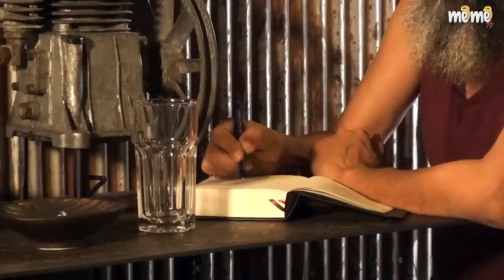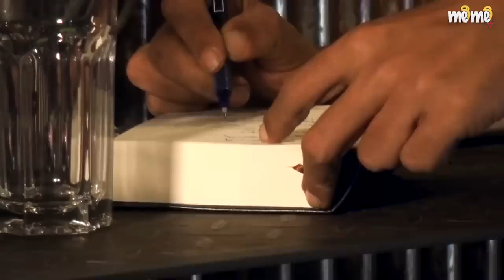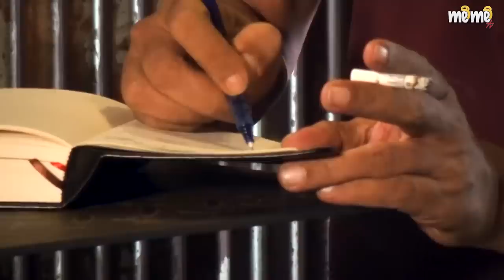තත්පර විසිදෙදහසකට වඩා කාලයක් මුදා හළ වචනවල හතර පැයක සාරාංශය (2021.04.15) | Meme tv